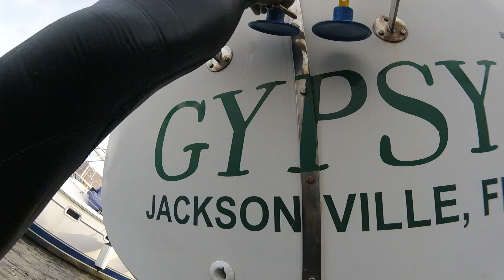9 5 17 Gypsy